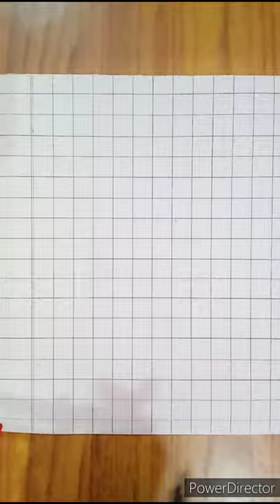How to draw 3D optical drawing /easy 3d optical illusion drawing /3D cube drawing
How to draw 3D optical drawing /easy 3d optica illusions drawing cube drawing

Your quires.
3D drawing.
Short video.
Short
Easy drawing.